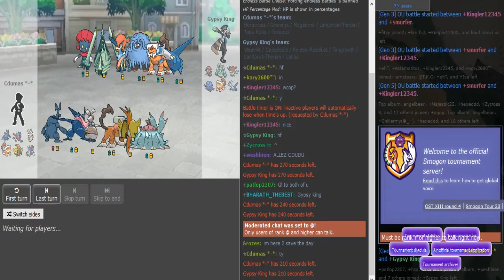World Cup of Pokémon XII-Round 1: Cdumas vs Gypsy King (Sun&Moon OU) w/BTB